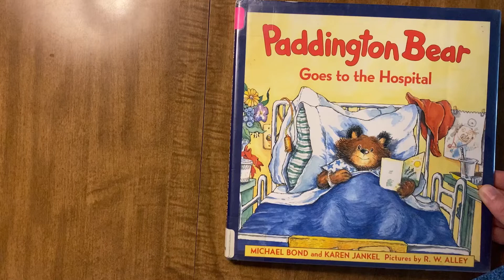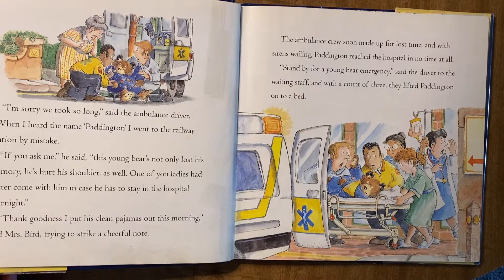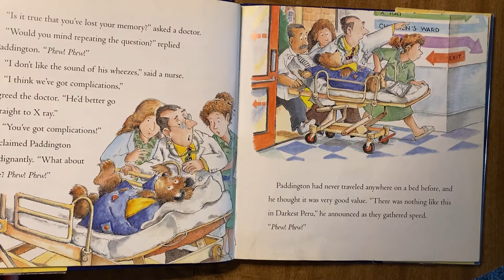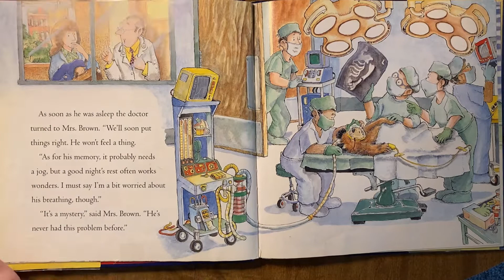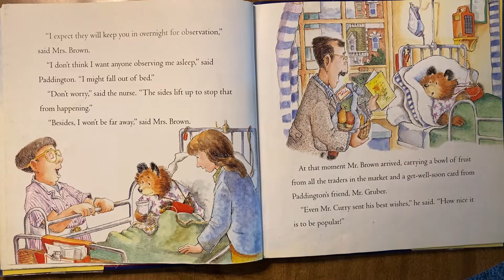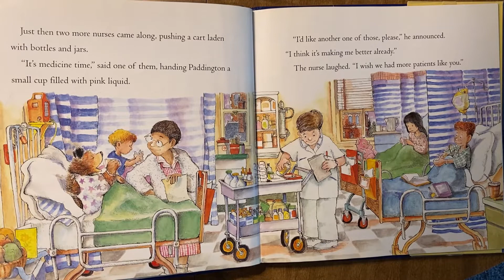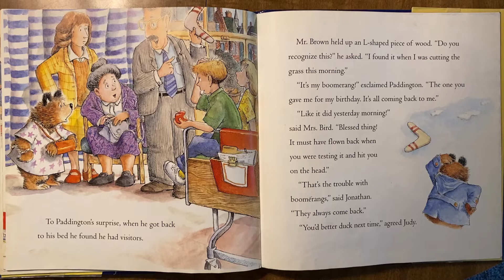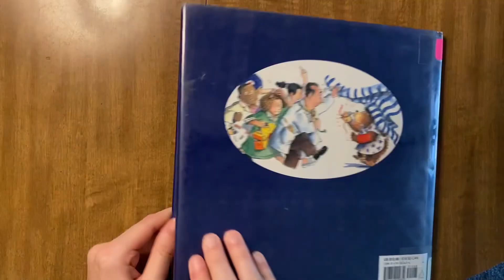Paddington Bear Goes to the Hospital | Kids Books Read Aloud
Kids Read Aloud Books - Paddington Bear Goes to the Hospital